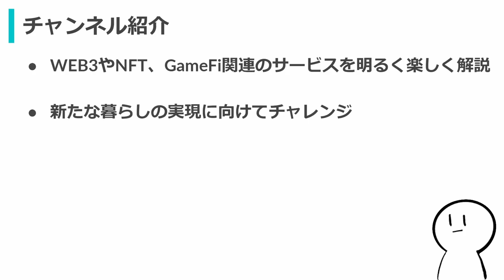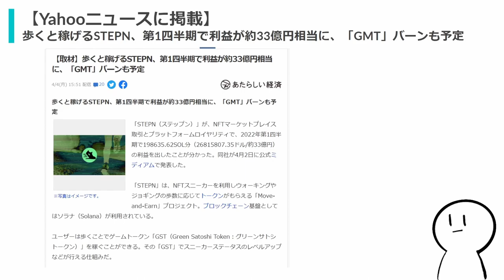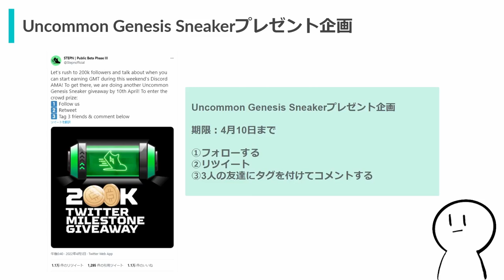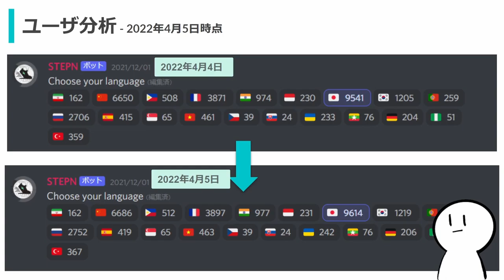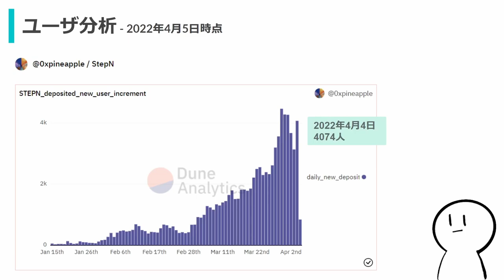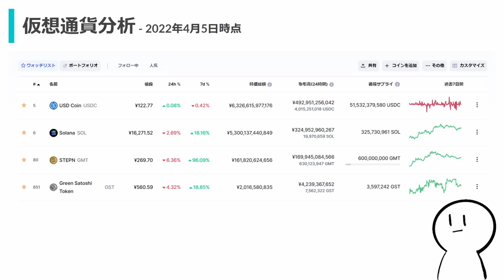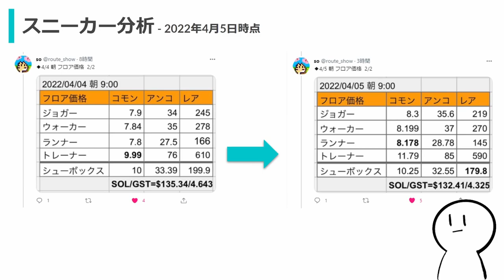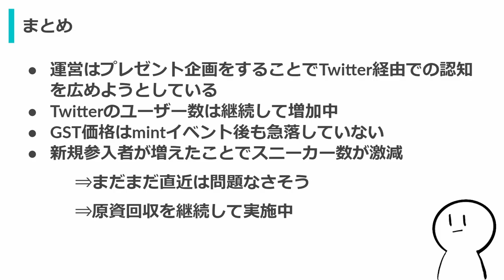STEPN(ステップン)Yahooニュースに掲載！過熱状態をどう立ち回る？ニュースと現状分析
WEB3.0やNFT、GameFi関連のサービスで収益化を目指しながら、体験した内容をできるだけわかりやすく、そして明るく楽しく解説するチャンネルです。
また、新たな暮らしの実現に向けてライフスタイルの見直しに関する様々なチャレンジをしていっております。

移動中の方や寝る前の方も気軽に聴いていってもらえたら嬉しいです。

■今日の内容
0:00 はじめに
0:47 STEPN関連ニュース
3:25 STEPN現状分析
8:46 まとめ

■参考
・CoinMarketCap

■自己紹介
・都会から地方へ移住し古民家暮らしをしている3人家族
・現在は週4日の会社員とフリーランスの混合
・まずはSTEPNでの収益化を目指す
・口癖は「ちょっと、散歩いってくる」

■チャンネル開設の経緯
私は、新しい働き方や暮らし方を見つけたくて模索していた中、2年前に仮想通貨に出会いました。
その時は既にビットコインが盛り上がっていた頃で、参入に遅れをとった一人でした。次の波があるときには、もっと早く知ってチャレンジをし、自分の人生の選択肢を増やしていきたい。
そう思いながら情報収集をしていたところ、WEB3.0やNFT、GameFi等の可能性を知り、この領域については先陣を切って体験していきたいと思いました。

最初はチャンネル開設については思ってもいませんでしたが、勉強していく中で身に着けたこの知識は、他の人にとっても意味のあるものなのではないかと思い始めました。素人に毛が生えたような知識や編集力しかありませんが、自分の成長も止めることなく発信していきたいと思いますので、少しでもあなたのお役に立てたら嬉しいです。